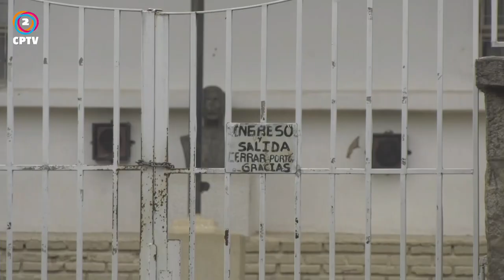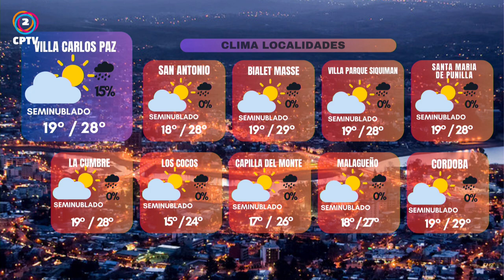CPTV NOTICIAS TERCERA EDICION 27-02-2024